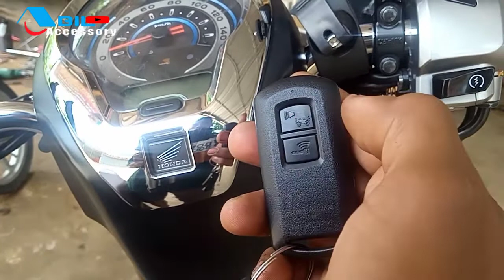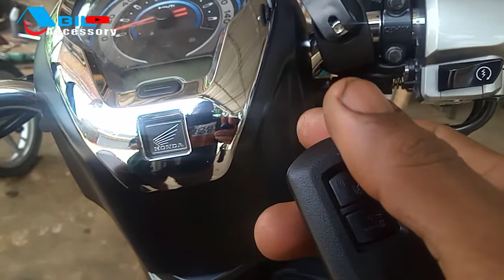CARA SETTING REMOT SCOOPY 2021 | ALARM BUNYI KENCANG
Halo bro ini cara setting remot scoopy 2021
cara setting remot pada all new scoopy 2021 di channel ini ada juga cara setting jam ada all new scoopy 2021